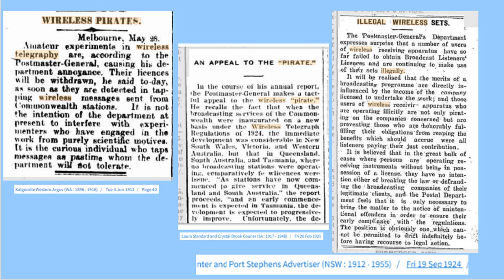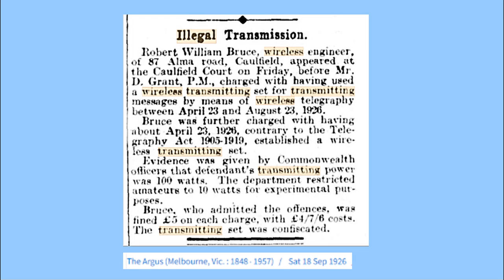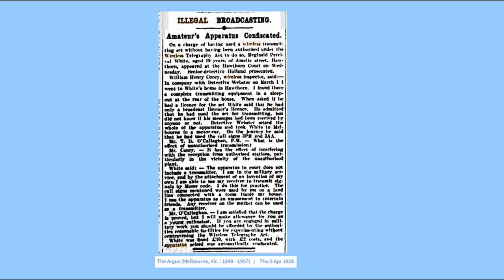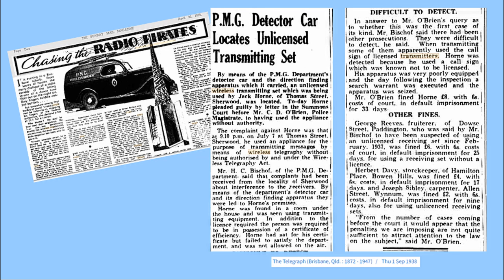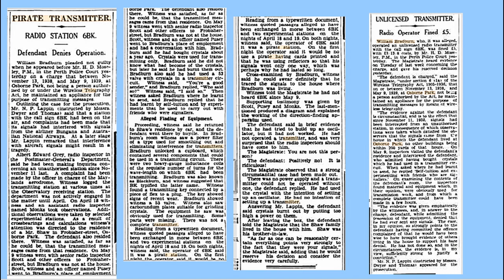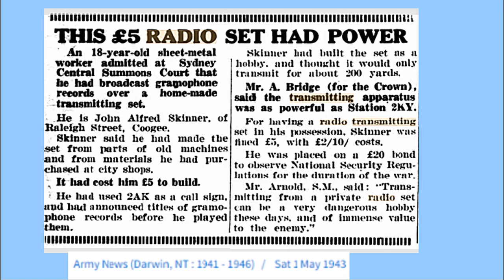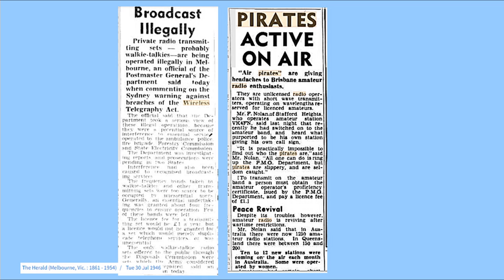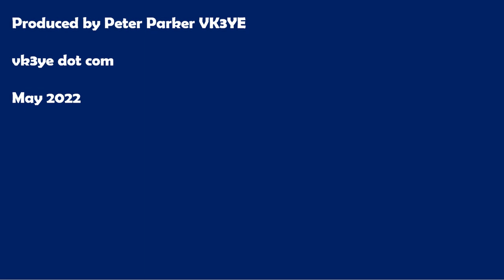Australian radio pirates 1920s to 1940s: True stories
True stories about the adventures of Australian radio pirates from the 1920s to the 1940s.

 ** DISCOUNT SQUID POLE OFFER - AUSTRALIA ONLY **